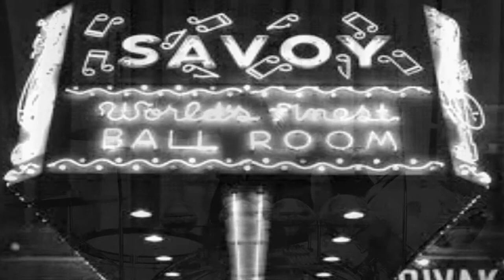Pat Williams & Van Alexander for Vintage Masters of Swing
Studio legend Van Alexander describes working with drummer Chick Webb and jazz icon Ella Fitzgerald, and Pat Williams talks about composing music for the hit TV series The Mary Tyler Moore Show.

"Vintage Masters of Swing" is a project being spearheaded by Tim Simonec, which will bring together the greatest living LA Studio legends for a once in a lifetime recording session!  Tim has been one of the busiest orchestrators/conductors in Hollywood, with over 75 feature films and 25 television series to his credit.